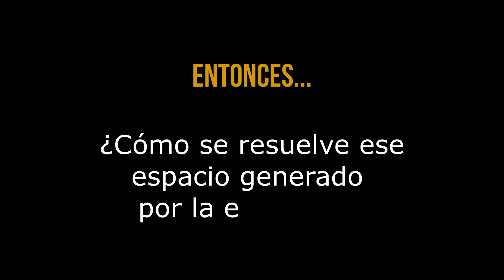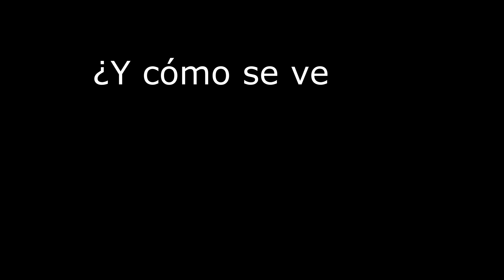Fallas Lístricas en Sistemas Extensionales - RIFT - Alumna Camila Díaz